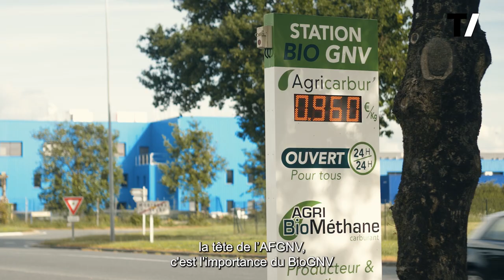AFGNV : interview du Président Erwan Cotard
Président de l'AFGNV, Erwan Cotard est également le Directeur du marché Mobilités Lourdes d’ENGIE.

Il développe à l’international une stratégie dédiée aux mobilités bas-carbone, dont le bioGNV. Il était précédemment directeur des marchés Chimie et Pharma d’Engie, qu’il a rejoint en 2001. Il a également été directeur adjoint de l’International Cogeneration Alliance, et consultant en stratégie et organisation « Energie » du cabinet Stratorg.

Dans cette interview donnée à Terre tv il détaille la feuille de route de sa présidence.